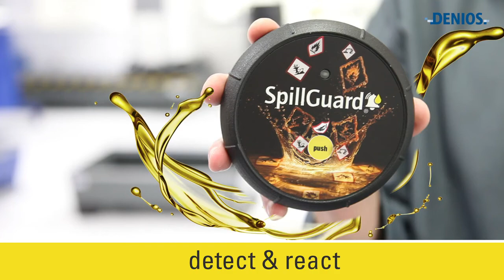Leckage Erkennungssystem SpillGuard® für ATEX Zone 0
Das erste Leckage-Warnsystem seiner Art: Vollkommen autark, auf Knopfdruck funktionsfähig und für jede Art von Auffangwanne einsetz- bzw. nachrüstbar.

Der SpillGuard® erkennt sicher gefährliche Leckagen und spart so wertvolle Zeit für die Bereinigung der Situation, damit es nicht unnötig gefährlich und teuer wird. Bei Kontakt mit gefährlichen, flüssigen Gefahrstoffen wird ein akustischer und optischer Alarm für mindestens 24 Stunden ausgelöst.